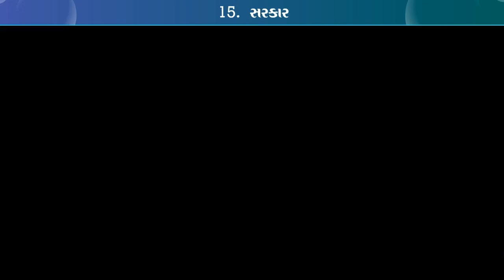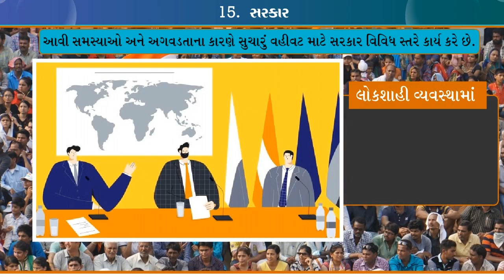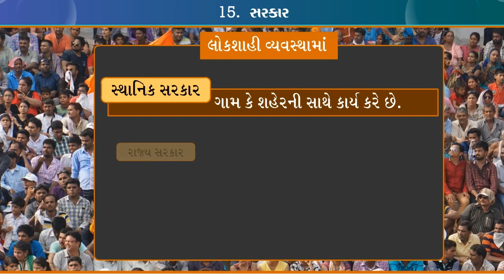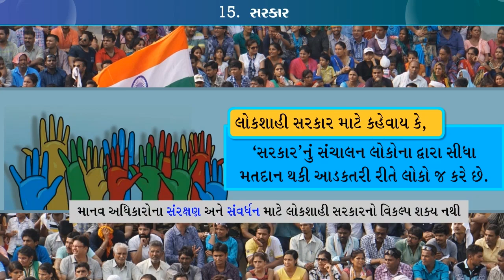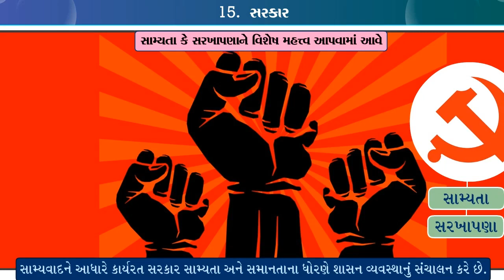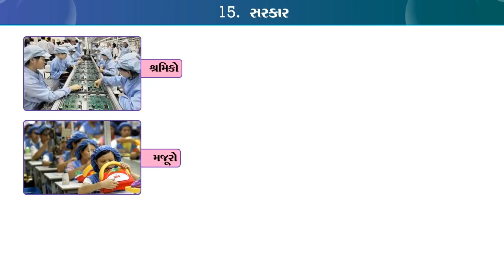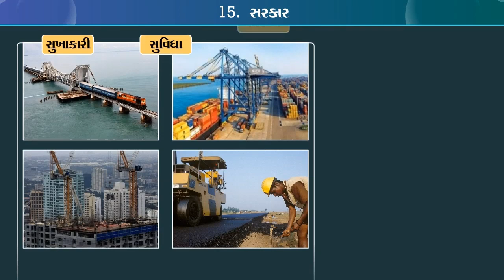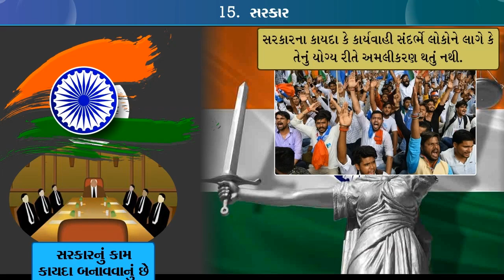STD 6 SS Chap 15 Sarakar 15 સરકાર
ધોરણ 6 સમાજ